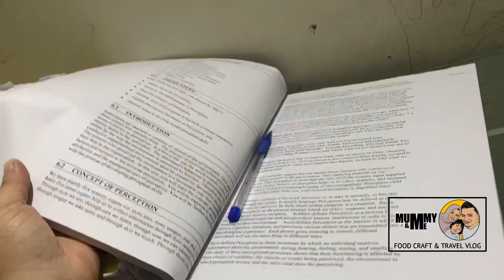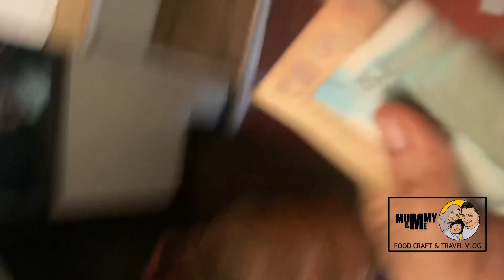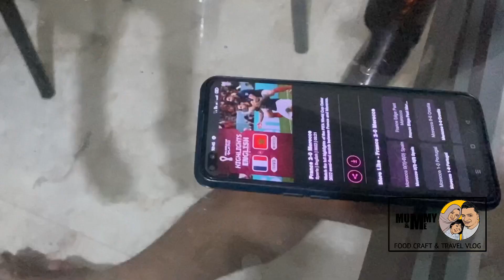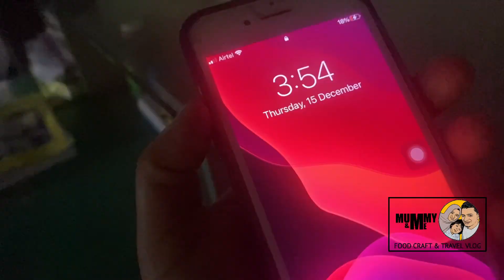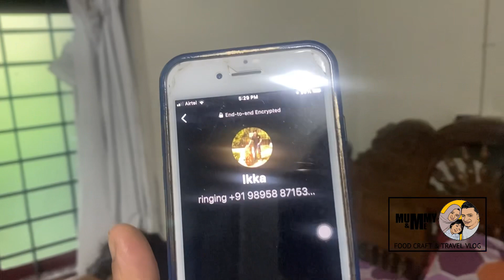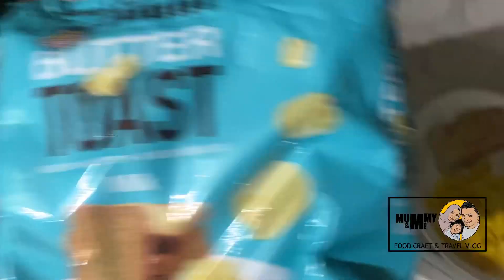ഞങ്ങളുടെ ഒരു ദിവസത്തെ വിശേഷങ്ങൾ ഓടി ഒരു വഴിക്കായി 😂|Day in my life|Day vlog|Malayalam vlog